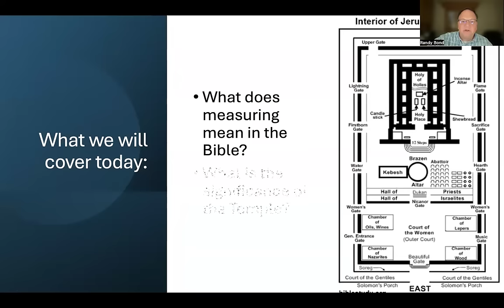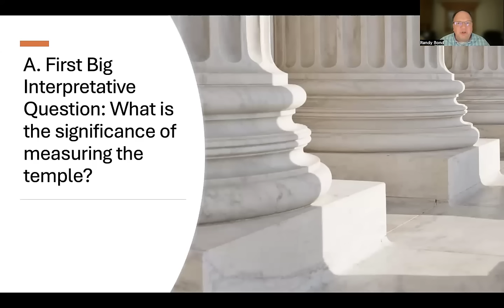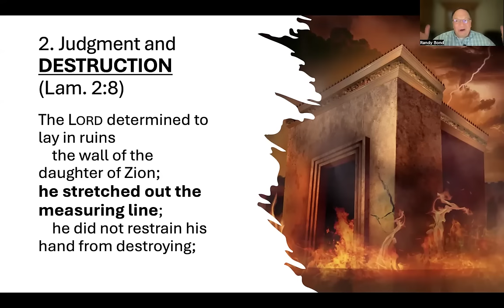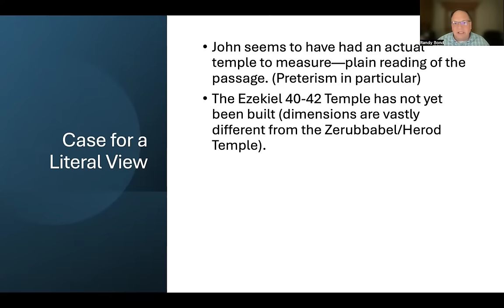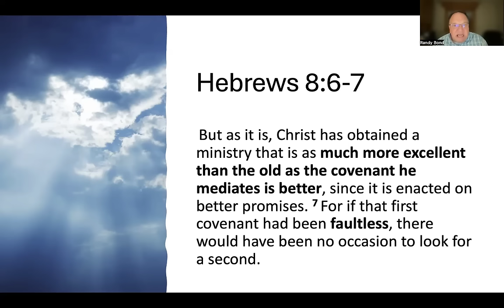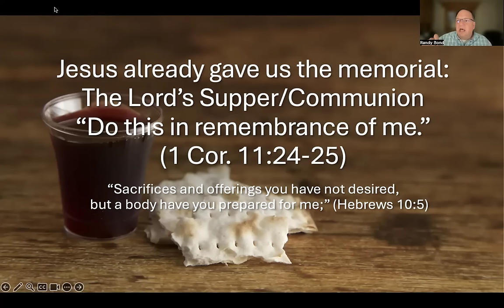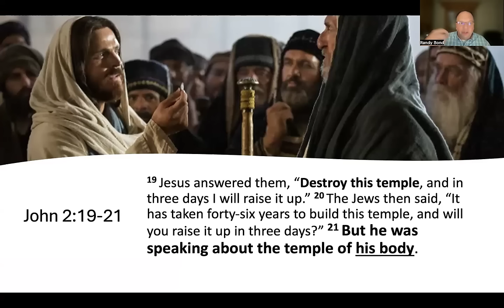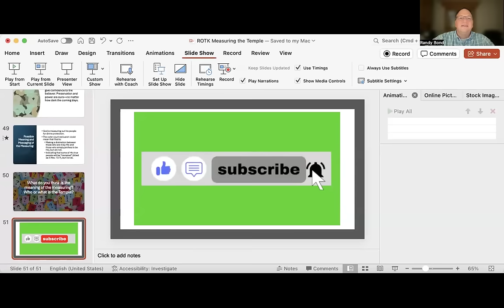Revelation 11 Explained: The Meaning of the Measuring of the Temple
In this video, we'll explain the meaning of the measuring of the temple in Revelation 11. Dive deep into this biblical passage and gain a better understanding of its significance.

Revelation 11 Explained: The Meaning of the Measuring of the Temple | Revelation Bible Study

Join Pastor Randy Bond as he delves into the fascinating prophecy of Revelation 11:1-2 in this 35-minute teaching from our "Return of the King" Revelation Bible Study series, where we go chapter-by-chapter through the Book of Revelation to see what the Bible really says about the end times. Discover the profound significance of measuring the temple and explore various interpretations including futurist, preterist, and symbolic views.

Key Topics Covered:

--The symbolism and purpose of measuring the temple in the Old and New Testaments.
--Different interpretations of the temple: Is it literal, symbolic, or heavenly?
--What this passage reveals about the protection and preservation of God's people.
--The implications of the third temple for future prophecy and end times.

This in-depth study aims to uncover what Scripture truly says about end times prophecy, avoiding speculation and focusing on the real meaning of Revelation. Perfect for Christians and anyone interested in eschatology, this video features clear explanations and helpful Powerpoint slides to illustrate complex concepts.

Whether you're new to studying Revelation or a seasoned Bible scholar, you'll gain fresh insights into this crucial passage. Our goal is to understand what Scripture says, not what theological systems dictate.